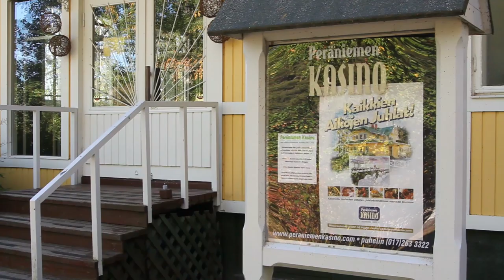Väinölänniemi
Kuopion Väinölänniemi tänään ja vähän myös historiaa.